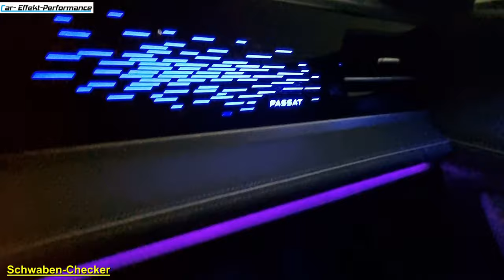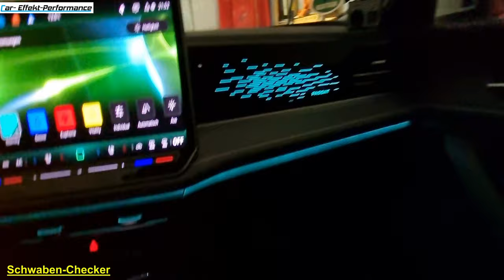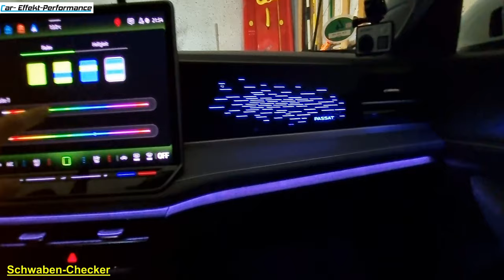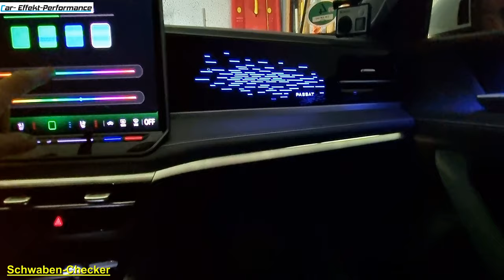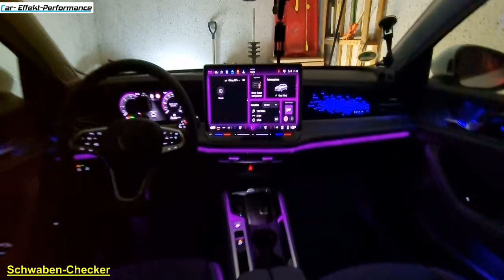VW Passat 2024 Ambiente Beleuchtung, Innenraumlicht, Darstellung, Farbeinstellung, LED Ambient light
Vielen Dank an die Autohäuser Weeber in Calw, Weil der Stadt, Leonberg und Herrenberg.

Beschichtungs-Partner Car-Effekt-Performance
Sportwagen Lackveredelung